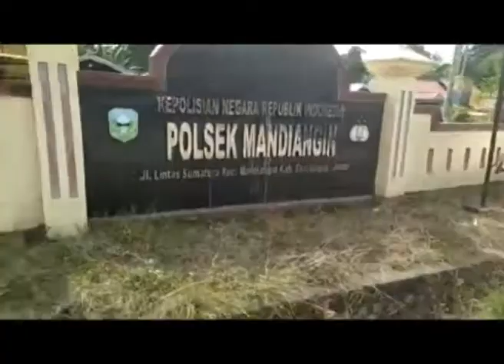POLDA JAMBI COPOT KAPOLSEK MANDIANGIN